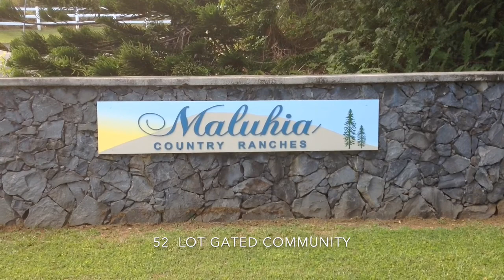Maluhia Country Ranches Lot 19 Unbranded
Stand in an amphitheater of trade winds as mountain vistas, city lights and the majestic Haleakala play out to an incredible panoramic view of the Pacific Ocean dancing before you. This 5.68 acre lot in Maluhia Country Ranches captures the very spirit of Old Hawaii. One of Maui’s best kept secrets, this gated community gives you the sense of being away from it all, while being only a short drive to Wailuku and Kahului Airport. Originally set aside by one of the developers for himself, this lot slopes up and away from the street to ensure privacy and unobstructed views. This beautiful property also boasts a seasonal waterfall cascading down the hillside only adding to the Hawaiian experience. There’s underground electricity and phone service, in addition to one of the best private water companies on the island. Come see why this is the perfect place to create your own Hawaiian Oasis. Be prepared to fall in love.